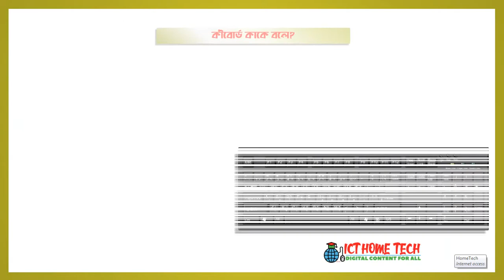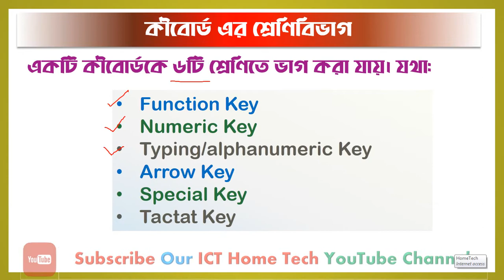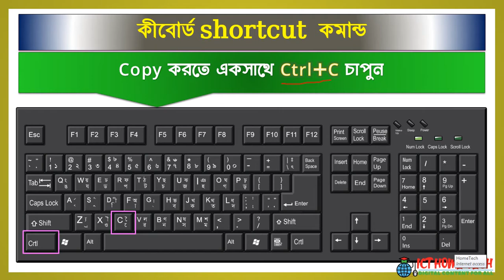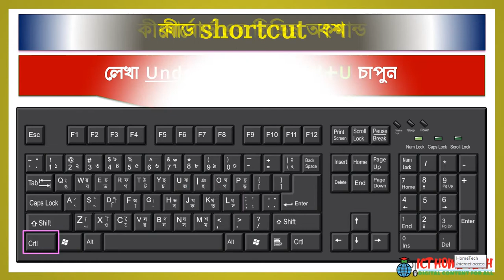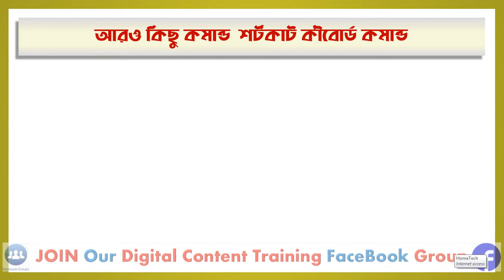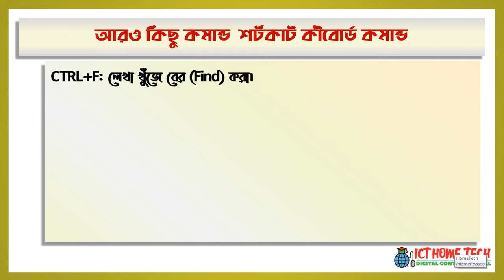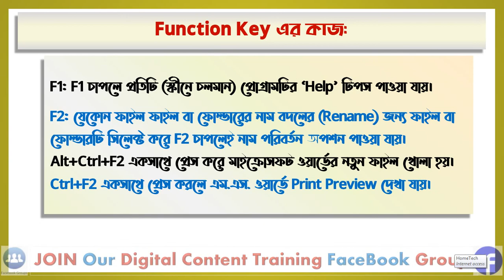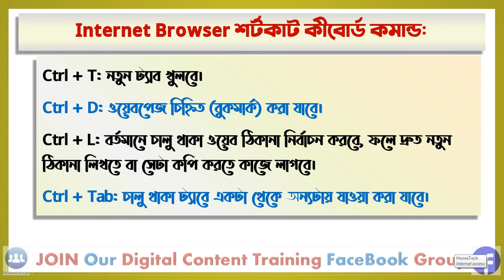Session 3.2 | কম্পিউটার কীবোর্ড পরিচিতি | Keyboard Introduction | Digital Content Training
সেশন-৩.২: কম্পিউটার কীবোর্ড পরিচিতি
Digital Content Training; ICT in Education

৫. কম্পিউটার মাউস পরিচিতি:
৬. ডেস্কটপ পরিচিতি: